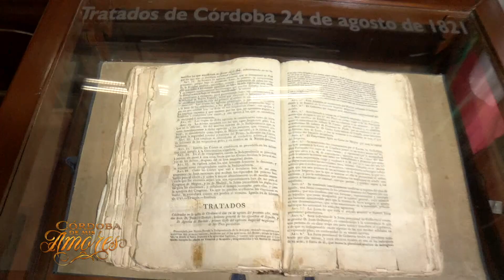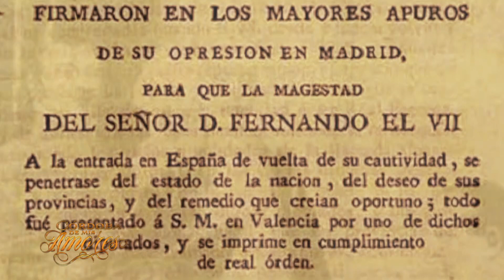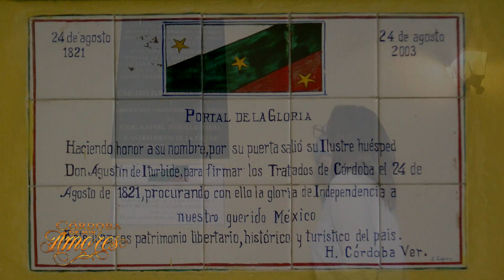Cap. 40 Los tratados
Cap. 40 - Proclamación de la Independencia y la firma de los Tratados.